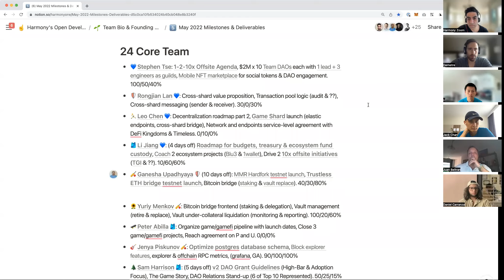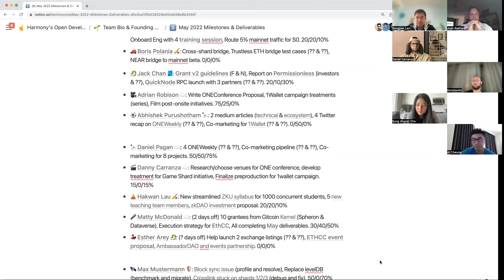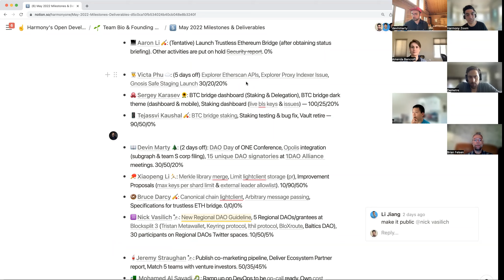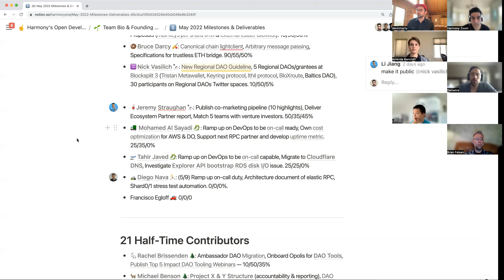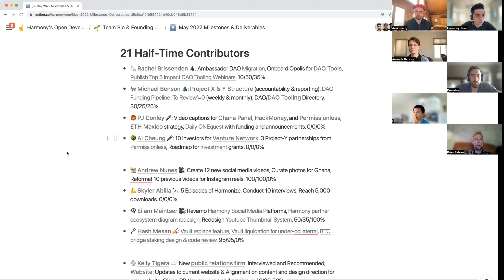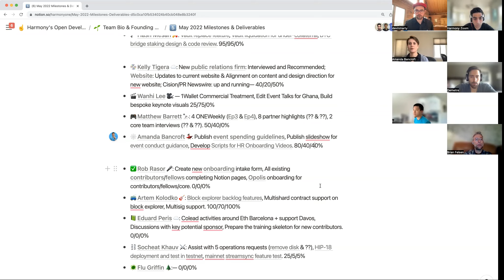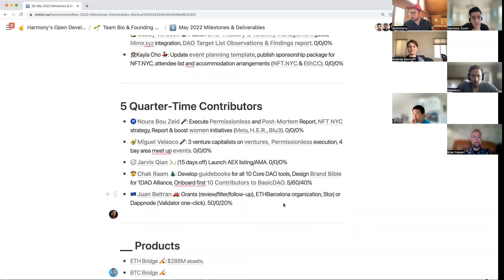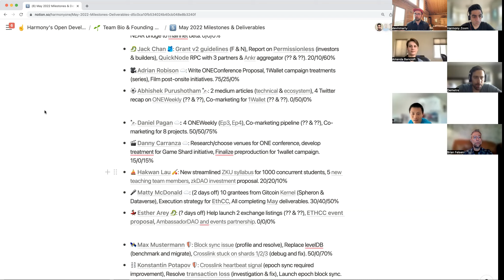Harmony All Hands Meeting, May 16th, 2022